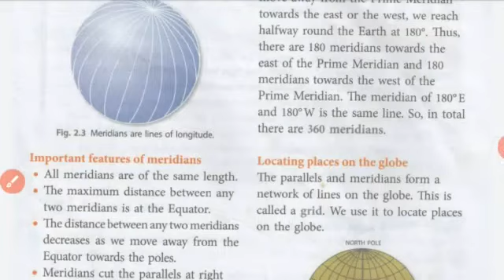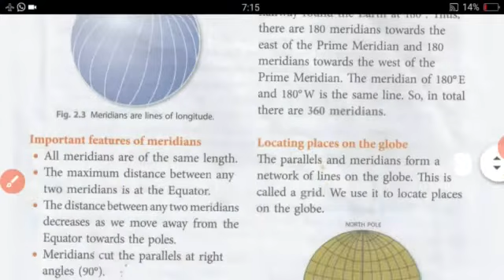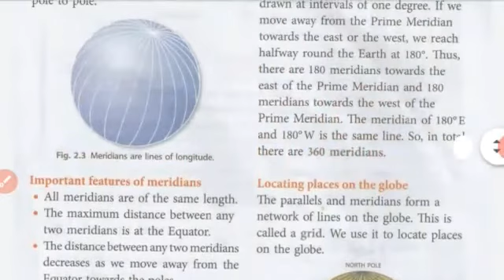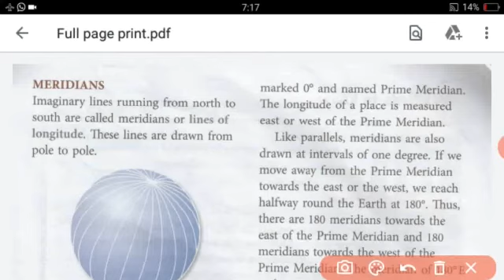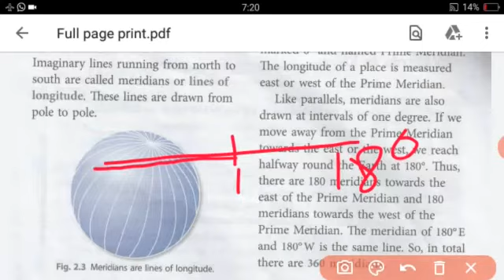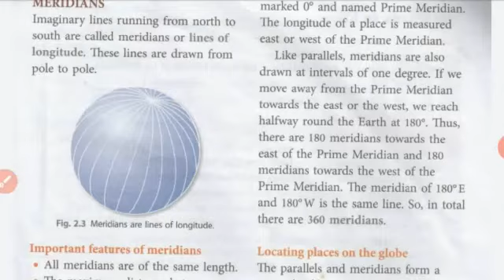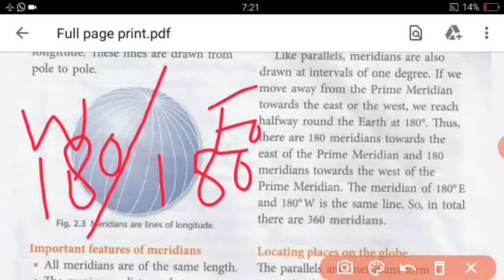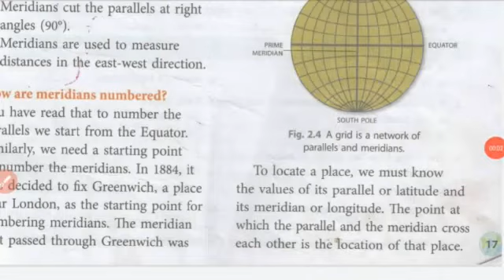V - STD - SOCIAL - LESSON - 2 - PARALLELS AND MERIDIANS